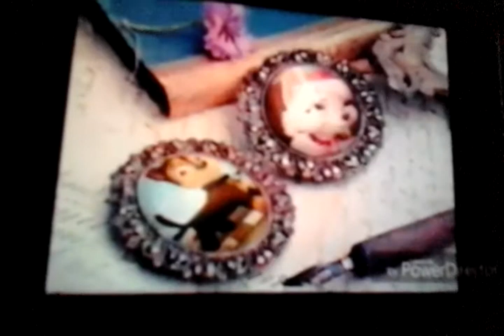💞Päw Påþřøł💕Čhæśə × §wəəțïë + ßķýè for Chase & Skye Forever.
Jane the Puffed Songs Up Directors